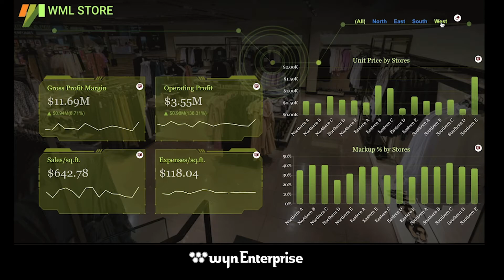Retail Dashboard Sales Analysis | Business Intelligence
Visualize your gross profit margin, expenses, operating profit, store unit price, markup up percentages, and more with an interactive retail dashboard.

Need help making sense of your data? Wyn is a web-based BI and data analytics platform that provides greater insight into your data.